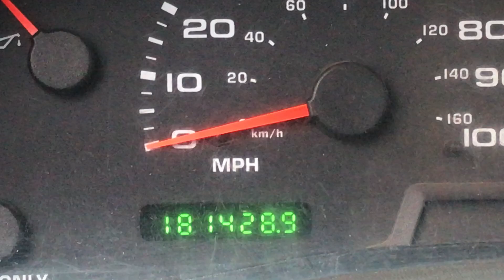2004 Ford F-550 Super Duty 4x2 Fully Equipped Service Truck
2004 Ford F-550 Super Duty 4x2 Fully Equipped Service Truck Being Sold As Item EM8491 @ BigIron.com UNRESERVED Online Auction February 6th, 2019.